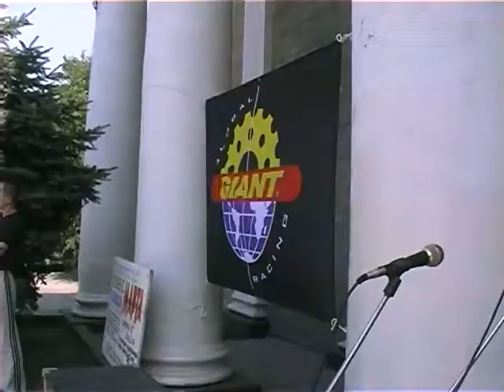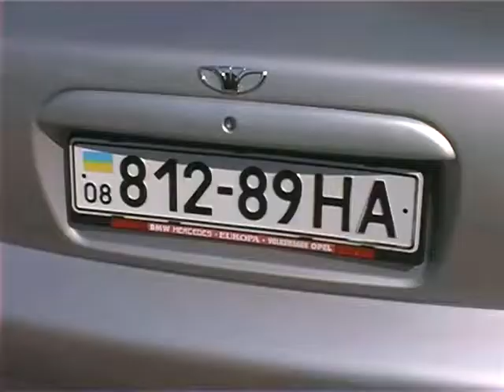2001 First ever Ukrainian Trial Championship (Zaporozhye Moga Vova)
1-st place: Artem Shibiyka
2-d place: Vadym Bohdanovych
3-d Place Vova .
Man, who organized the event - Volodimir Moga
Participants:
Igor Voronyk, Shasha Panamorenko, Kostya Zukov, Dmotry Zastrozhniy, Jaremenko Misha, and many more!!!
Thanks to Frodo Films!!